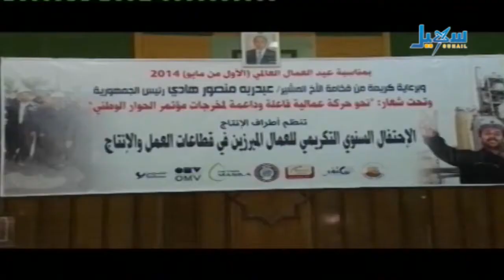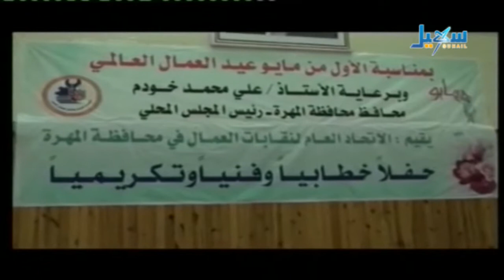الأخبار - الساعة الرابعة والنصف - 01.05.2014